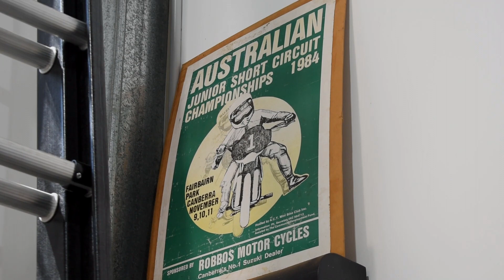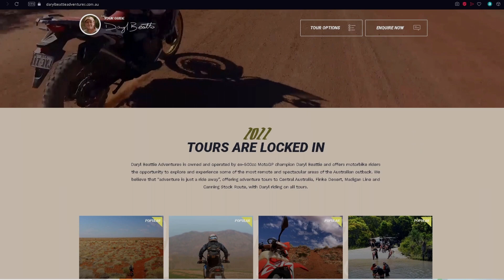Ride On (A MOTORCYCLE DOCUMENTARY)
Daryl Beattie had been living his best life following his dreams as a professional solo Grand Prix
motorcycle rider but after a two crashes causing serious brain damage and the loss of his toes he
had no choice but to hang up his helmet the early age of 27. We now follow his 23-year journey as
he pushes through this loss and finds a way to make it in the world while still continuing his love of
motorcycle riding.

Produced and Directed by Tallis Beattie